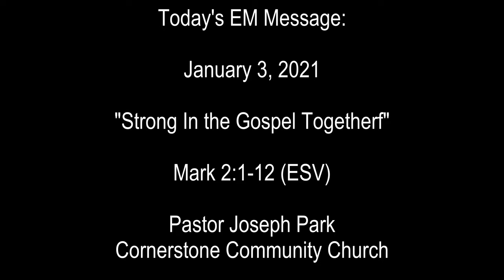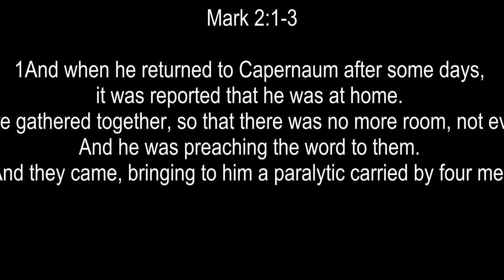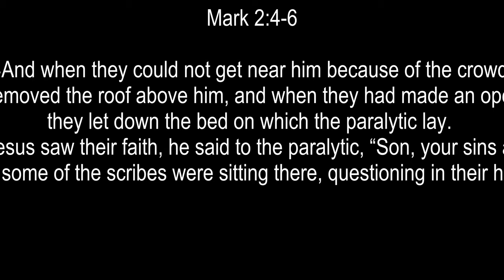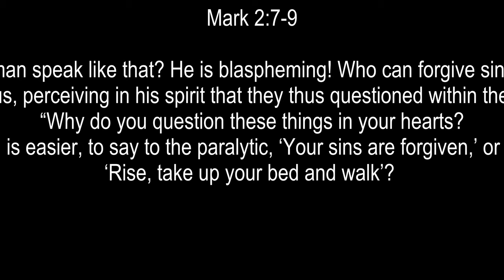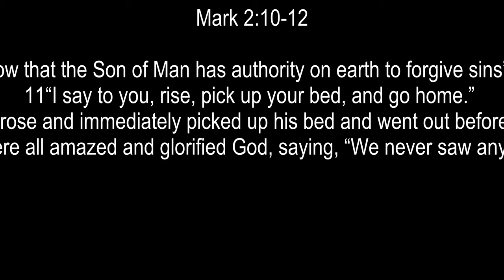"Strength in the Gospel" Mark 2:1-12 ESV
.Today's EM Message:

"Strength In The Gospel"
Mark 2:1-12

1And when he returned to Capernaum after some days, it was reported that he was at home. 2And many were gathered together, so that there was no more room, not even at the door. And he was preaching the word to them. 3And they came, bringing to him a paralytic carried by four men. 4And when they could not get near him because of the crowd, they removed the roof above him, and when they had made an opening, they let down the bed on which the paralytic lay. 5And when Jesus saw their faith, he said to the paralytic, “Son, your sins are forgiven.” 6Now some of the scribes were sitting there, questioning in their hearts, 7“Why does this man speak like that? He is blaspheming! Who can forgive sins but God alone?” 8And immediately Jesus, perceiving in his spirit that they thus questioned within themselves, said to them, “Why do you question these things in your hearts? 9Which is easier, to say to the paralytic, ‘Your sins are forgiven,’ or to say, ‘Rise, take up your bed and walk’? 10But that you may know that the Son of Man has authority on earth to forgive sins”—he said to the paralytic— 11“I say to you, rise, pick up your bed, and go home.” 12And he rose and immediately picked up his bed and went out before them all, so that they were all amazed and glorified God, saying, “We never saw anything like this!”